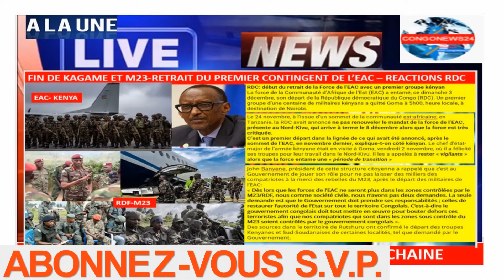3/12/ANR A CONFISQUE-MATERIELS-OBSERVATION ELECTION DE UE-FIN-KATUMBI,DEPART-EAC-FIN-KAGAME,FATSHI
FIND DE KAGAME ET M23-EAC A QUITTE RDC
CAMPAGNE PRESIDENTIELLE-SUIVEZ